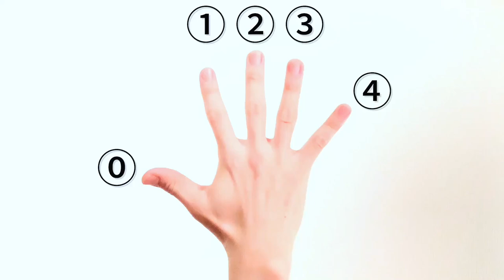ハンドパーカッションの基礎練習#19〜人差し指と薬指のコントロール〜 Daily Exercise for Hand Percussion : Index & Ring Finger